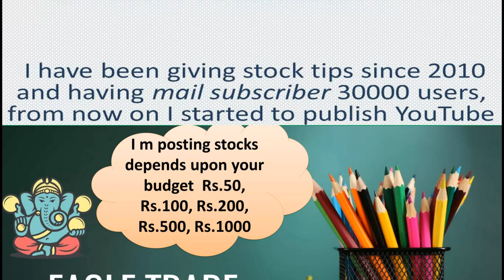Intraday Trading tips, Intraday stocks, How to select Stocks, Ramesh Trading tips, NSE, BSE stocks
DO YOU WANT TO EARN MONTHLY RS.5000/- by doing just refer your friends.